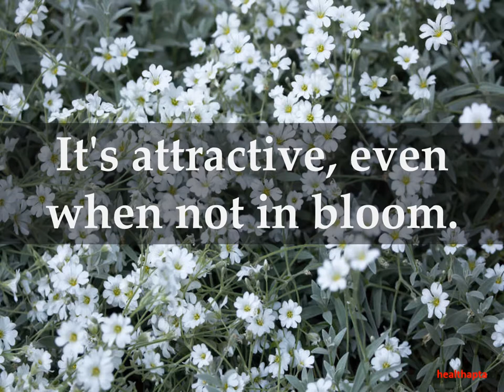Facts about Snow In Summer